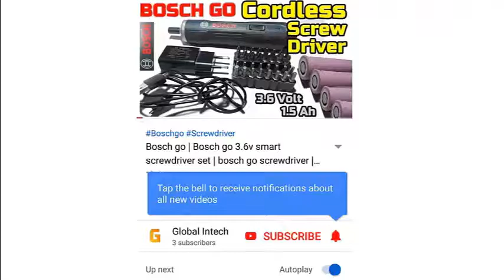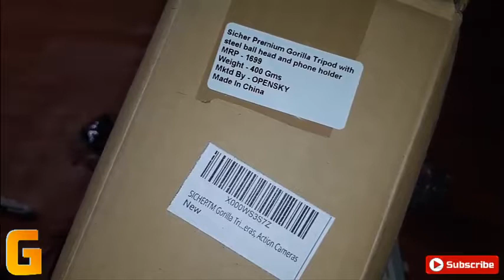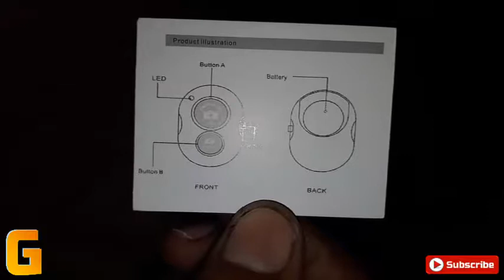Gorilla Mini Tripod | Gorillapod for smartphones | tripod for dslr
Gorillapod is the best tool for Situational Photography & video making. SICHER Gorilla Mini Tripod may be a better option for video making. Gorillapod can be used with DSLR, Point Shoot Camera & Mobile phone.

Tata Sky HD Product Link (Click Here)
American Micronic vacuum cleaner Product Link (Click Here)
iball Piano 423 High Speed USB Hub Product Link (Click Here)
Amici Vision tactical Flash Light Product Link (Click Here)
Mivi Collar wireless Earphones Product Link (Click Here)
Duracell power bank 10050 mah Product Link (Click Here)
sony hard drive Product Link (Click Here)
Bosch go 3.6v smart screwdriver set Product Link (Click Here)
Taparia digital electric tester Product Link (Click Here)
Kundip k 71 line tester Product Link (Click Here)
Airtel 4G Hotspot Product Link (Click Here)
JioFi 4G Hotspot Product Link (Click Here)
HUAWEI 4G Data Card Product Link (Click Here)